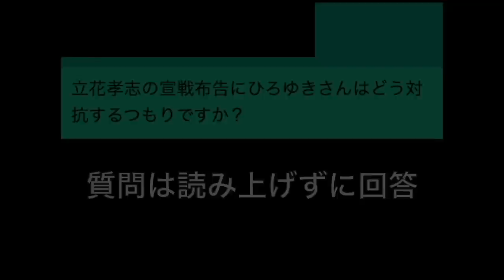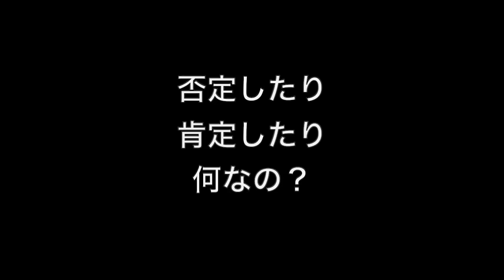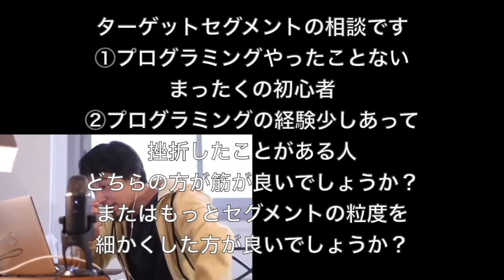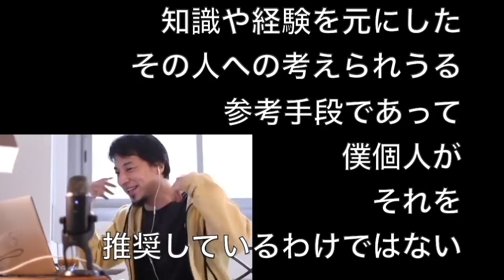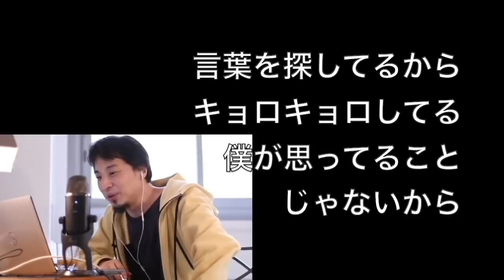【ひろゆき】ゆたぼんパパの衆院選出馬宣言に思うこと【切り抜き】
・「【ひろゆき】嫌なら動くか自分が変わるしかない。。Coopers Best Extra Stoutを呑みながら。2021/05/19 M23」より抜粋